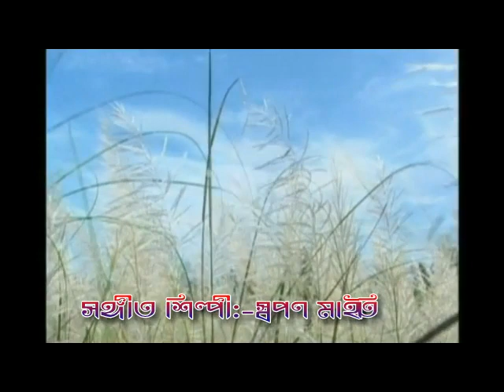konodin balakara|cover song|swapan maiti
original song credits:
Song : Konodin Balakara Oto Dure Jeto Ki
Singer : Hemanta Mukhopadhyay
Music Director : Hemanta Mukhopadhyay
Lyrics : Pulak Bandopadhyay
label:saregama bengali

Thanks a lot to the owner of this music for creating such a beautiful melodious song. It's my  earnest request to the  spectacular music company if I did any mistake plz forgive me and before taking any action plz interact with me. Thanks a lot once again 🙏🙏🙏🙏🙏🙏🙏🙏🙏🙏🙏🙏🙏🙏🙏🙏🙏🙏🙏🙏🙏

cover credits:
singer:Swapan Maiti

For official contact and also whatsapp-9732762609